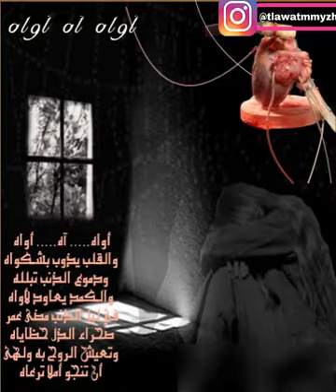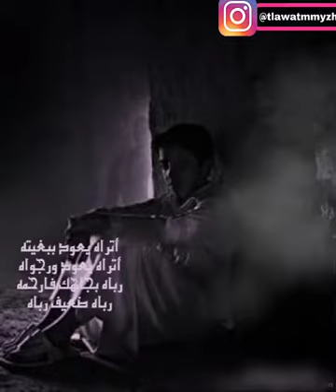اواه واه اواهو والقلب يذوب بشكواهو